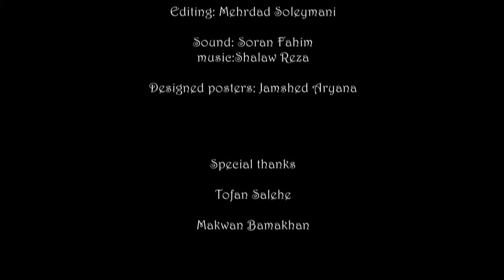( Accordion ) Short Film | Animation - Kurdish (2014)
Director: Kayhan Anwar
Producer: Kayhan Anwar
Production Company: Directorate of cinema arts- Erbil
Cinematography: Kayhan Anwar
Scriptwriter: Edris Abdi
Editor: Mehrdad Soleimani
Music Composer: Shalaw Raza
" 2014 "